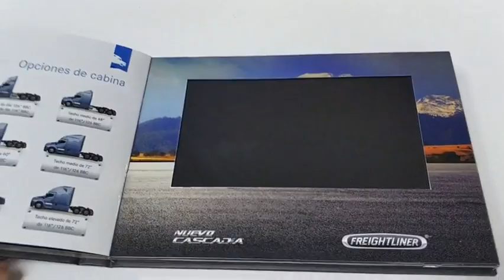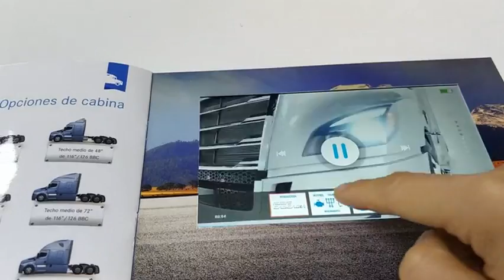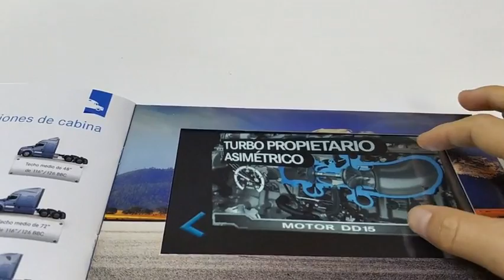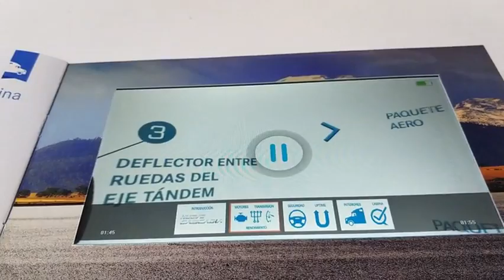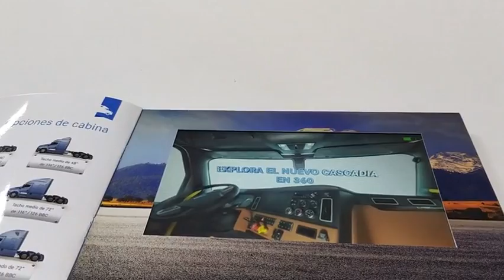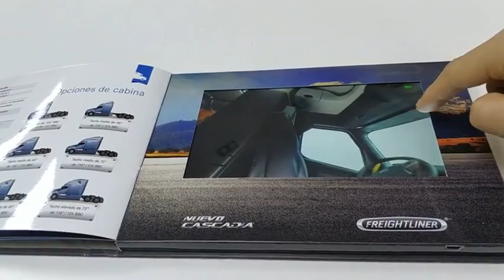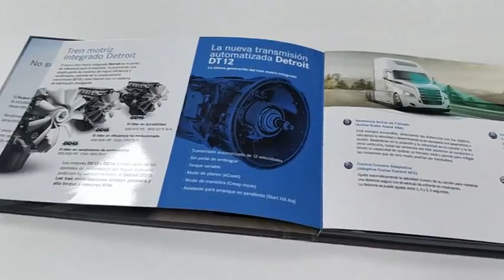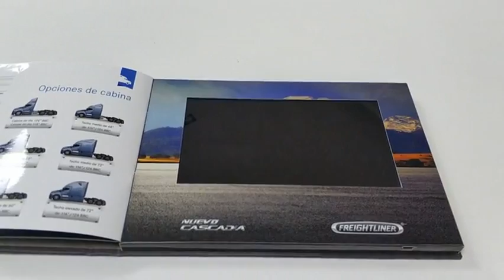Small Benz 360 VR Video Brochure